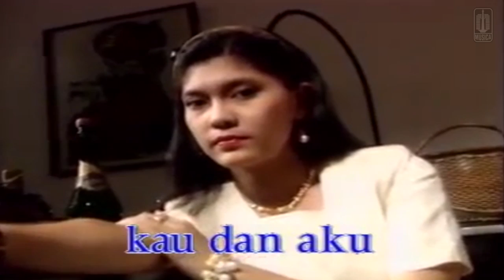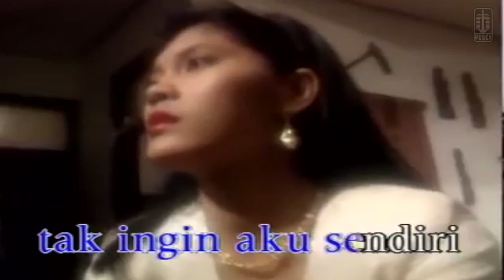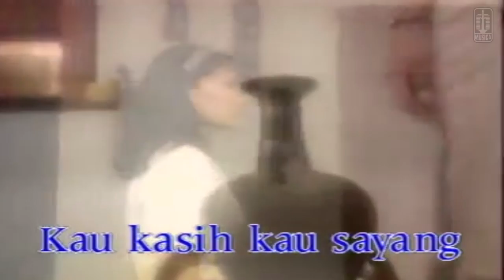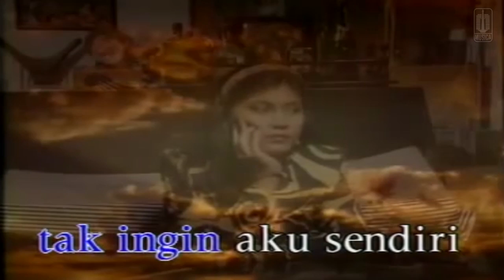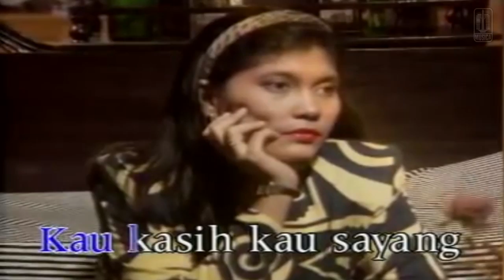Hetty Koes Endang - Tak Ingin Sendiri (Official Karaoke Video)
Karaoke video by Hetty Koes Endang performing "Tak Ingin Sendiri"

Lirik

Menunggunmu sampai akhir hidupku
Kesetiaanku tak luntur
Hati pun rela berkorban

Biarkanlah aku memiliki
Semua cinta yang ada di hatimu
Apa pun kan ku berikan
Cinta dan kerinduan
Untukmu... dambaan hatiku...

( korus )
Malam ini... tak ingin aku sendiri
Ku cari damai bersama bayanganmu...
Hangat pelukan yang masih kurasa
Kau kasih... kau sayang...